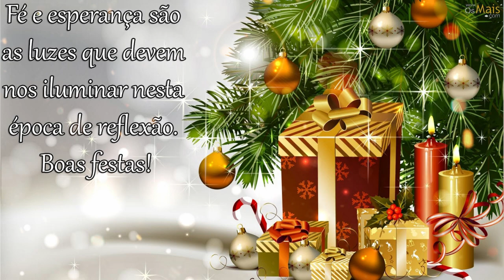Mensagem de Ano Novo 2024🍸🍾 Happy Holidays I Boas Festas